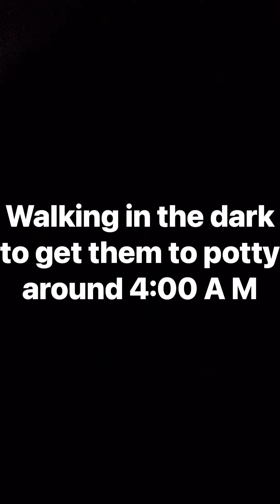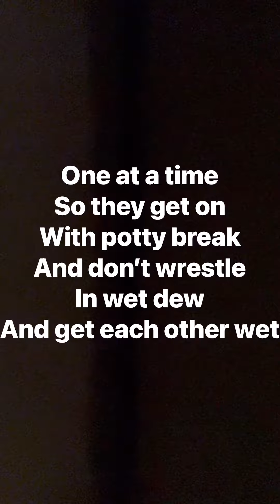Health Guarantees and Purchase Agreements? Holy Golden Doodles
This is just a discussion about different things that can and should be considered when agreeing to purchase or health contracts.
Watch the 65 lb puppies play
While we look into this part of puppy purchases.

I AM NOT A VETERINARIAN OR AN EXPERT